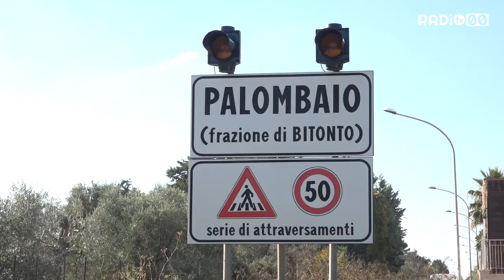Frazioni abbandonate, il grido dei cittadini